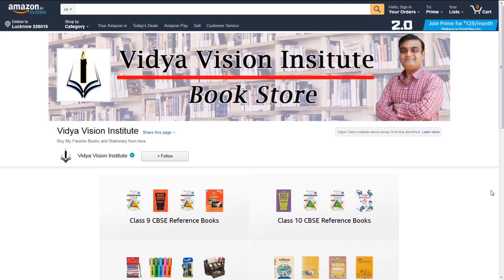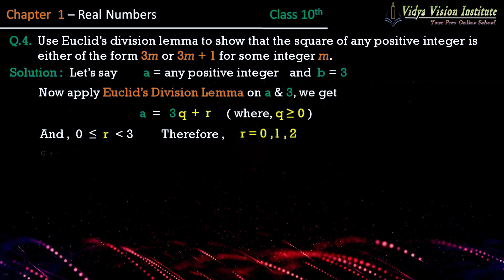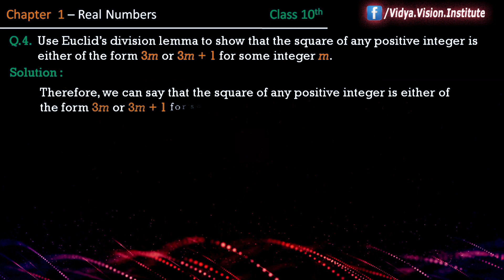Class 10 Maths, Exercise 1.1 - Q 4 🌟 Real Numbers 🌟 NCERT, CBSE 🎯